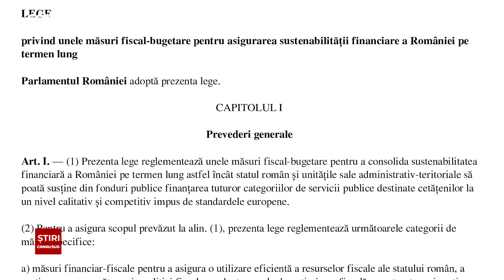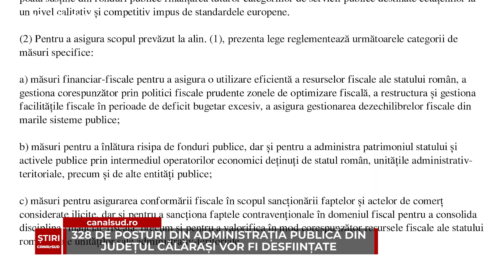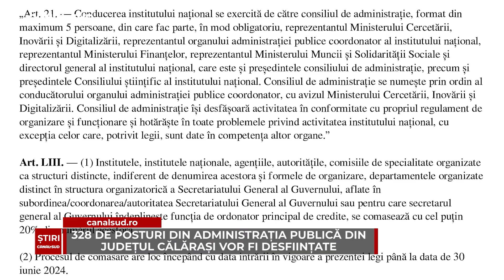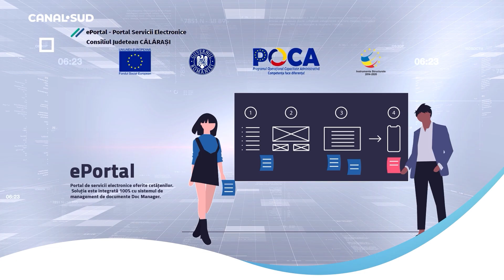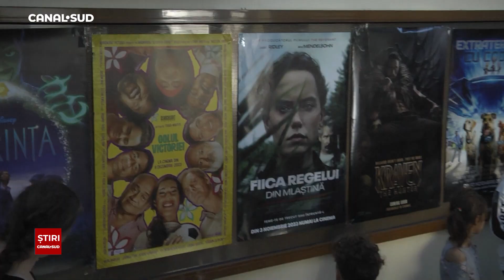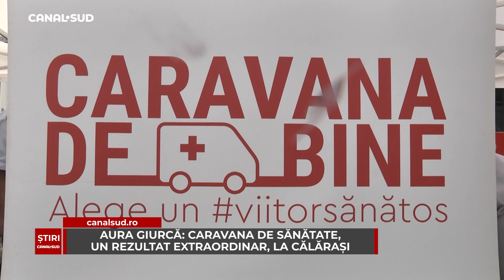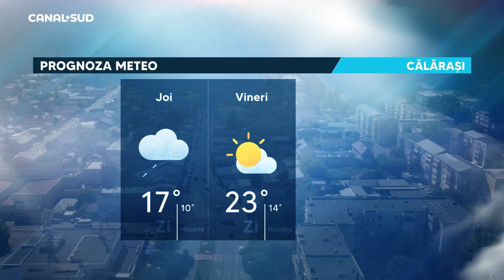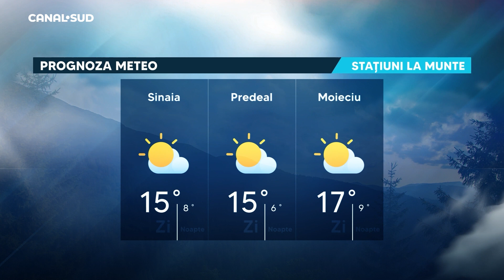ȘTIRILE CANAL SUD – 2 NOIEMBRIE 2023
Iată care sunt principalele subiecte ale zilei.

- Costel Radu, agresorul din Roseți care a înjunghiat trei persoane și i-a dat foc unui bărbat, rămâne în arest preventiv
- 328 de posturi din Călărași vor fi desființate
- sportivii călărășeni au ocupat primele locuri în cadrul Campionatului Național de Squash